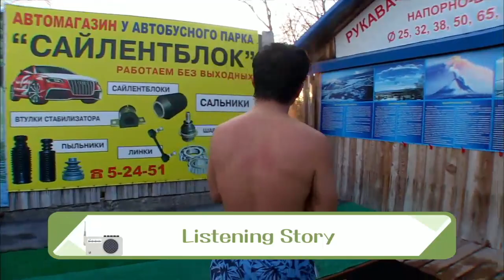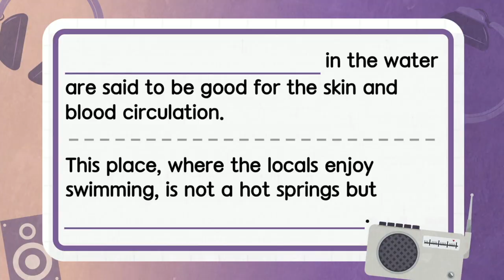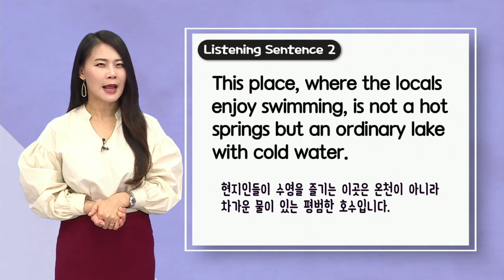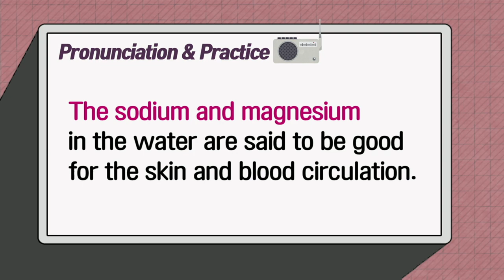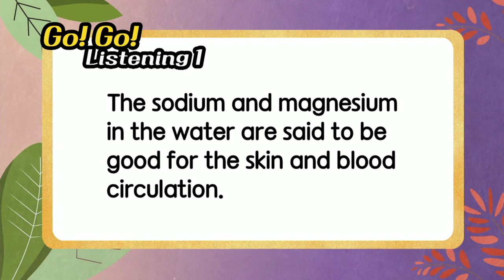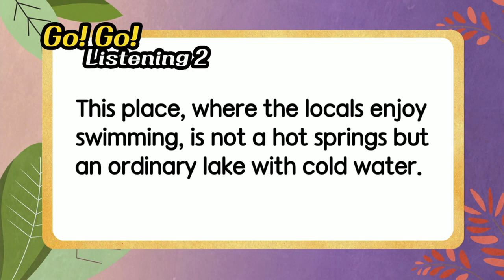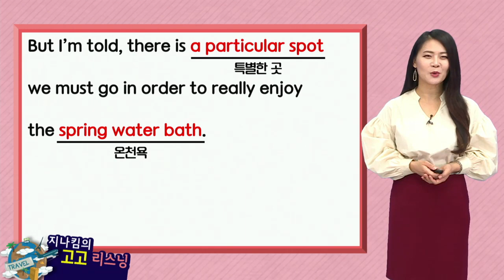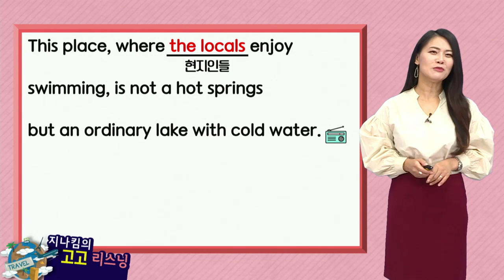매일 10분 영어- 지나킴의 고고 리스닝 Listening 688. The sodium and magnesium & an ordinary lake with cold water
Listening 688. The sodium and magnesium & an ordinary lake with cold water